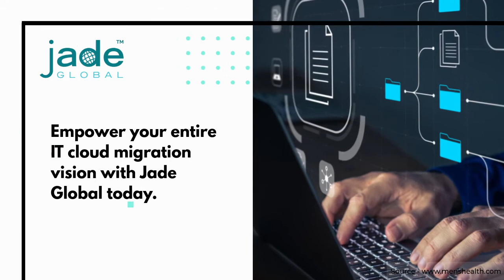[Data Sheet] Cloud Migration Services to IaaS, PaaS, SaaS and right public cloud service provider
Know how Jade Global’s Transformational managed services program allows customers to transform and rationalize their portfolio, thereby serving their stakeholders better.